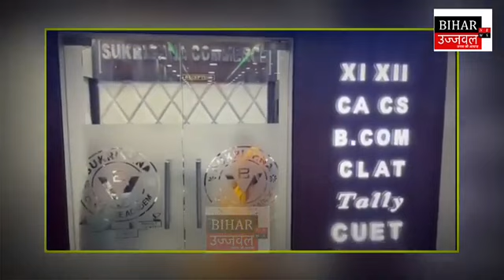प्रतिभा सम्मान समारोह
प्रतिभा सम्मान समारोह हर उस बच्चे की कड़ी मेहनत और लगन को सम्मानित करता है, जिसने हमारे मार्गदर्शन में अपना, अपने माता-पिता का, और हमारा सिर गर्व से ऊंचा किया